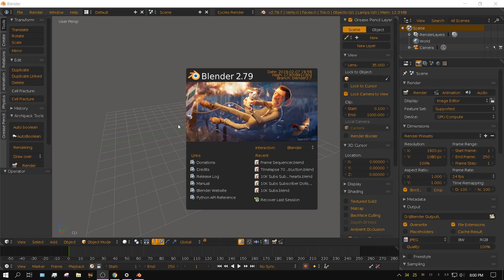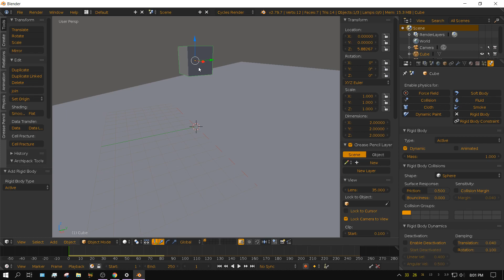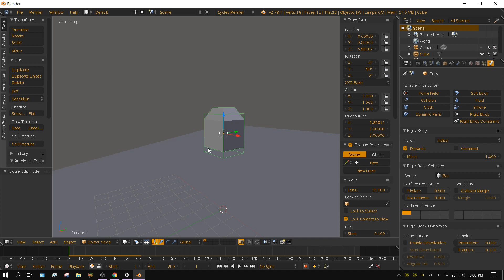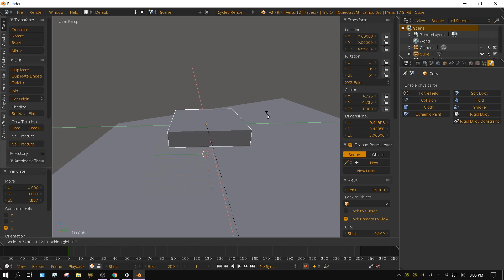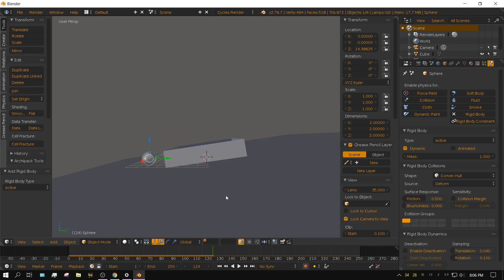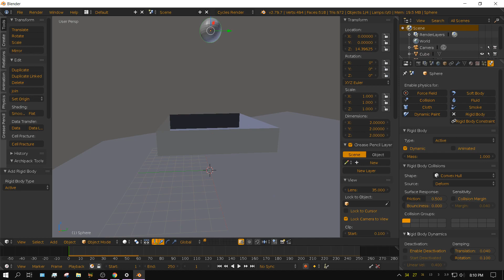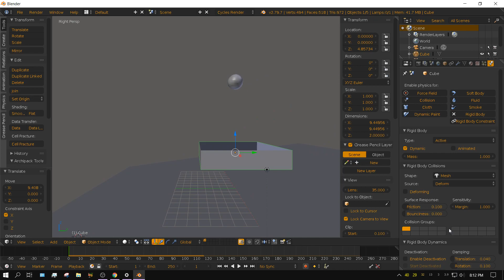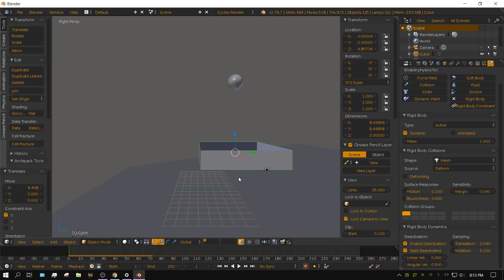Rigid Body Settings Explained - Blender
In this video I explain and provide examples of the different types of physics settings in Blender and how they affect the way objects react to each other.

My Hardware:

Desktop
CPU: Ryzen 5 1600X
2X - GPU: Nvidia GTX 1060 6GB
RAM: 32GB GSkill Ripjaws 4 X 8GB
500GB NVME Western Digital Black

Laptop
HP Envy Laptop (model# 15-k253ca)
CPU i7-4720hq
No GPU
16GB RAM (Crucial)
240 GB SSD (Western Digital)
1 TB HDD (Toshiba)